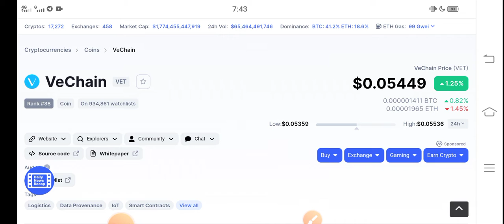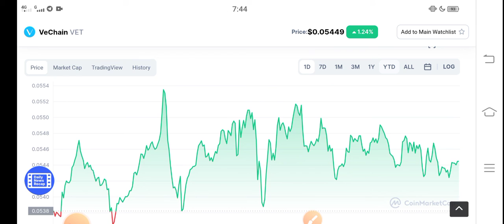Vet Be Aware! || Vechain Price prediction Updates! Vechain News Today